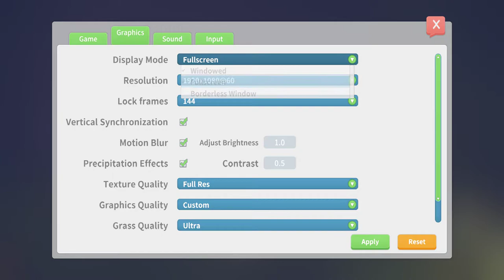My Time At Portia | Episode 17 | The Water Tower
My Time At Portia gameplay.